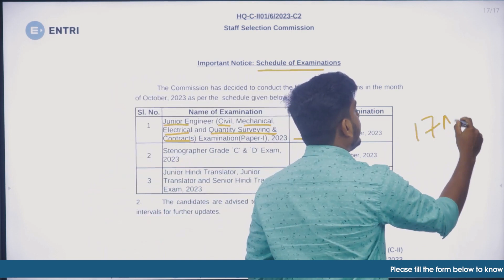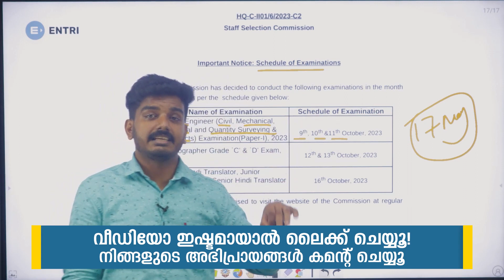SSC JE Exam Schedule Published | 9th, 10th and 11th October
The SSC JE 2023 Exam Dates have been released under the latest exam calendar published on 30th December 2022 on its official website. As per the exam calendar, the SSC JE 2023 Tier 1 Exam will be conducted from 9th,10th & 11th October 2023. After which the tier II exam will be conducted after about a gap of 2-3 months.